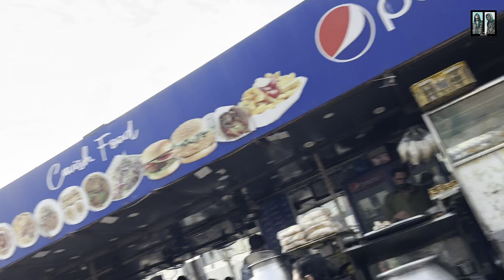Apki bhabhi ne itni achi mehndi lagwa li🥳 | 15 mint mein result😱 | Kashan ali official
apki bhabi ne kafi time bad mehndi lagwai bht acha colour ayaa..
i hope apko vlog pasand aya hoga